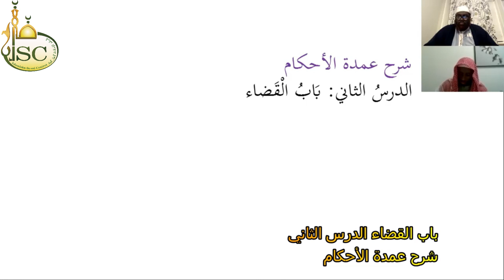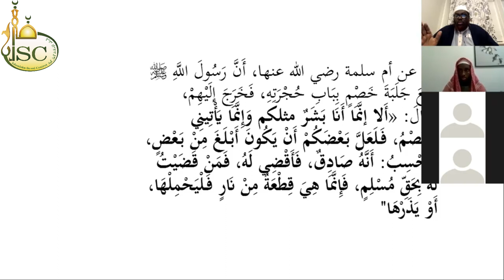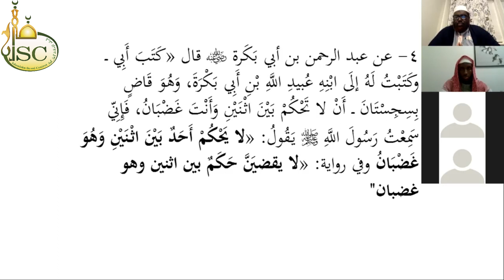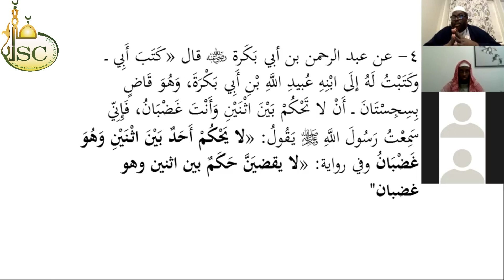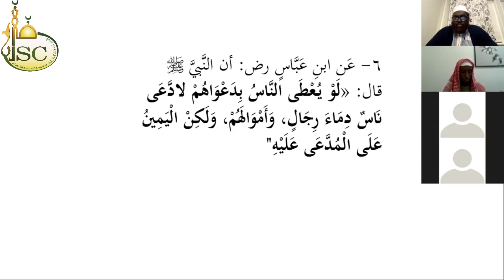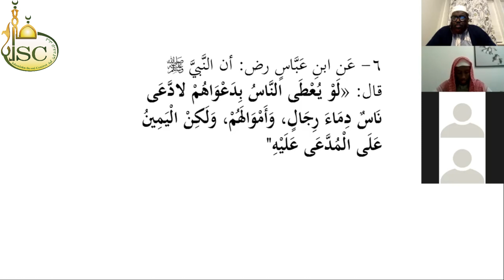شرح عمدة الاحكام الدرس121 للشيخ يوسف احمد